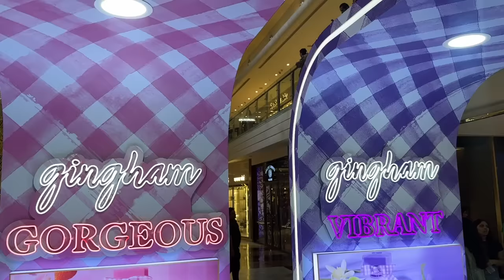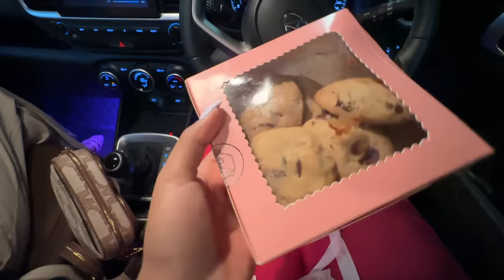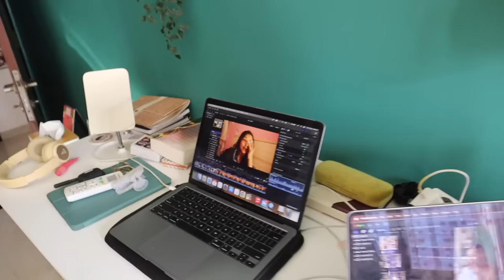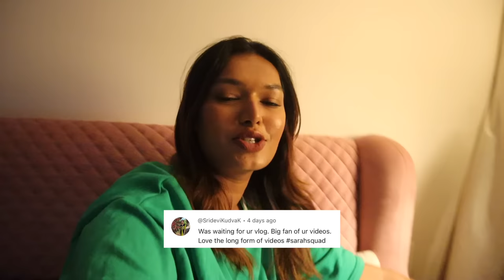Eventful Weekend with NEW opportunities, friends & family time!